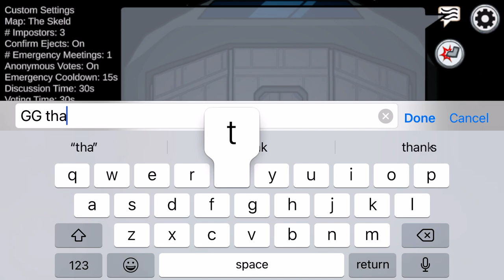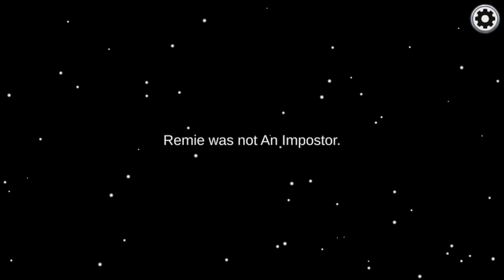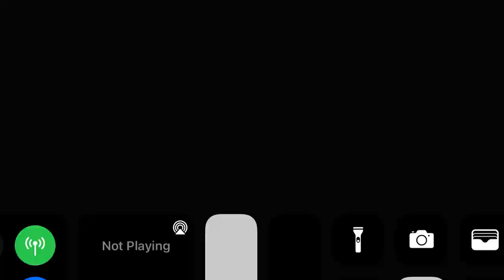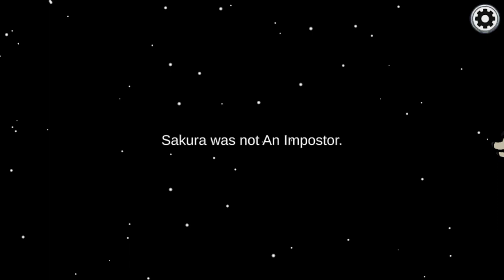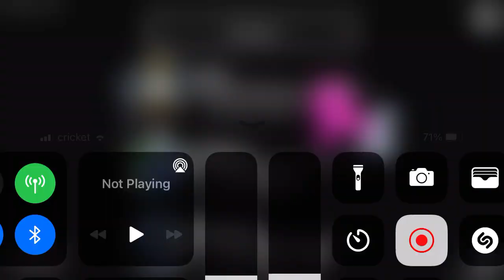May 16, 2021